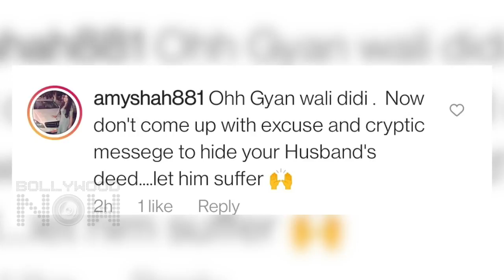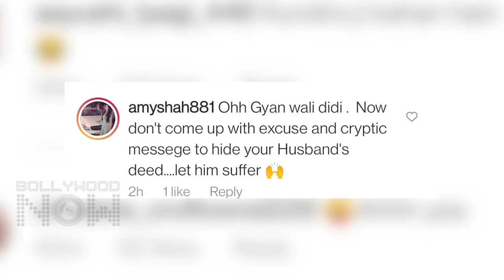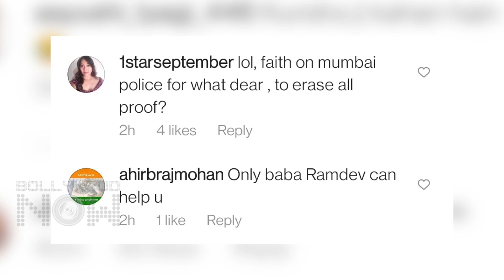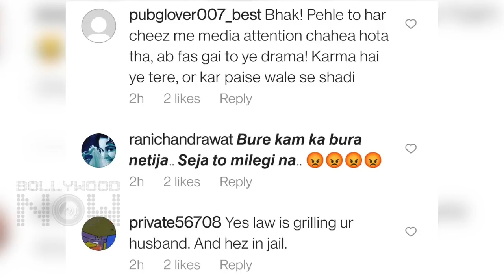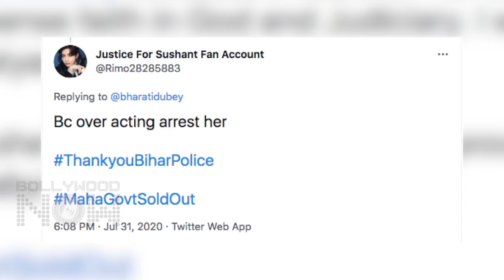Shilpa Shetty BRUTALLY INSULTED After She Reacted To Raj's Arrest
Shilpa Shetty has finally issued a statement weeks after her husband Raj Kundra was arrested. Shilpa in her statement has said that she’s being subjected to a media trial. After reading this social media users couldn't keep calm and they brutally trolled her. Watch the video.